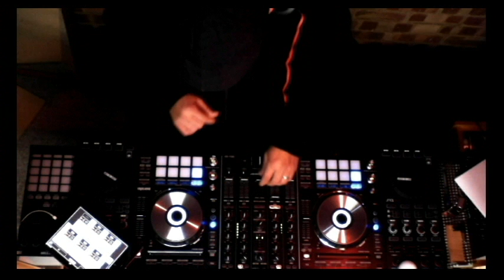Dj La Rocca Show Episodio #40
d(O_0)b Thank you for watch my videos,

"If You like THE TUNES in this video, then please support the artist (s)
BY BUYING THEIR MATERIAL. THANK YOU!"